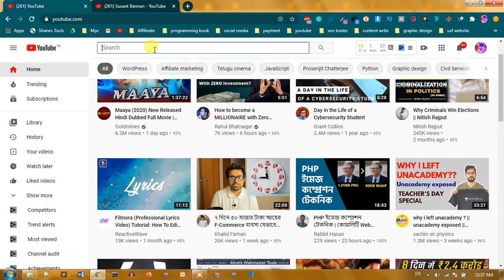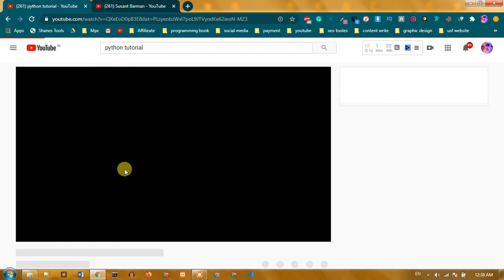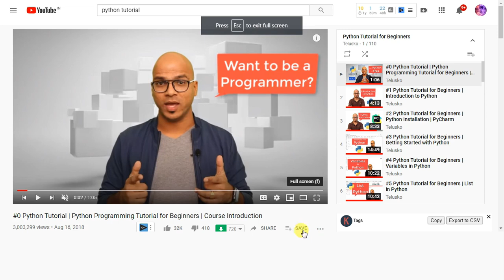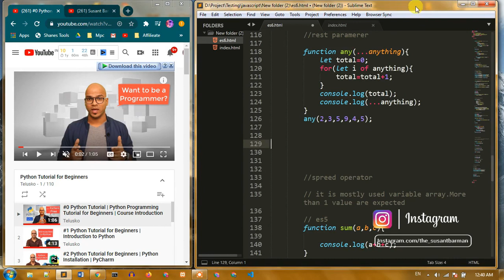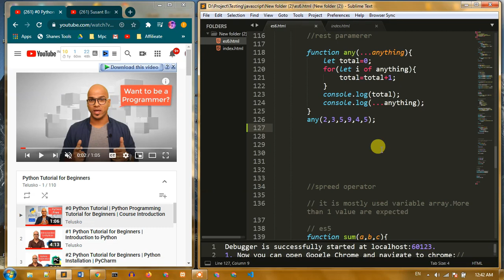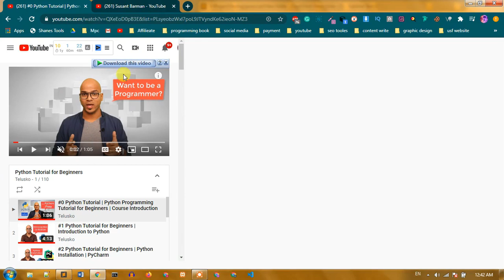How To Learn Form YouTube bangla 2020 | Best way for Learning form Youtube 2020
Today I am sharing how to learn anything from youtube.
if you are a programmer, coder then these tips help you.